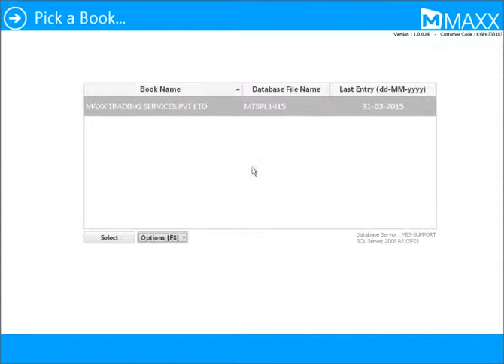162 How to Click Backup Data on Cloud Server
This video will show you how to Click Backup Data on Cloud Server,

Cheers!